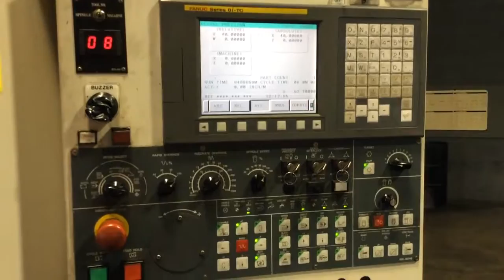Tong-Tai Topper TVL-8D CNC Vertical Lathe - For Sale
Tong-Tai Topper Model TLV-8D CNC Vertical Turning Center, s/n 17714, New 2006, Fanuc 0i-TC, 50 Taper, 12 ATC, 31.49 In. Diameter Chuck, 41.33 In. Maximum Swing, 25.59 In. Max. Turning Height, 23.62 In. X Axis Travel, 27.55 In. Z Axis Travel